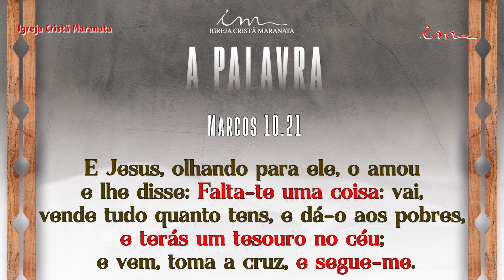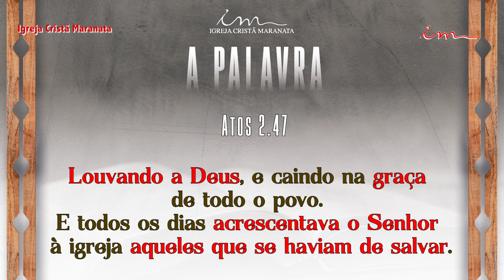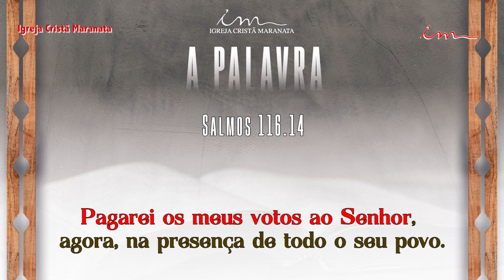ICM - 1º Seminário Internacional transmitido nas redes sociais - A Palavra - Ep. 12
Série: A Palavra.
Tema: A Salvação é pelas obras ou pela graça? - Parte 2